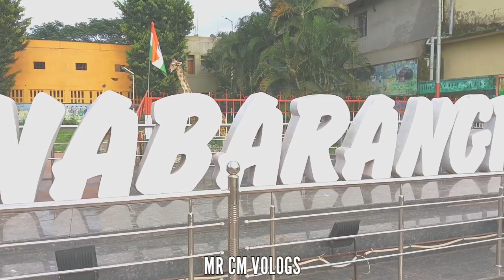I LOVE NABARANGPUR LITTLE GARDEN NABARANGPUR VOLOGS VIDEO